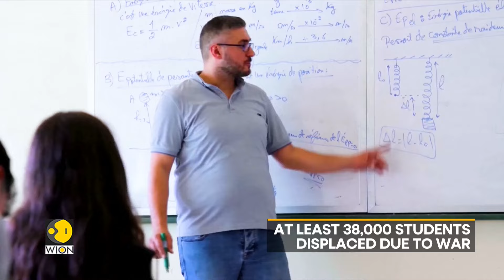Public Schools Reopen Amid War | The West Asia Post | WION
Students in Lebanon are attending classes, alongside tens of thousands of internally displaced people who have made some of them a makeshift Shelter.